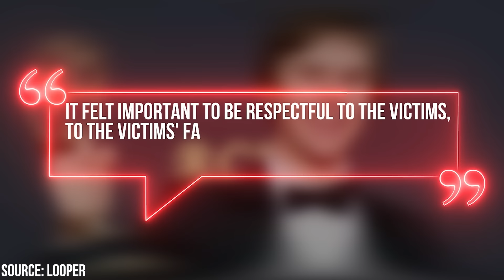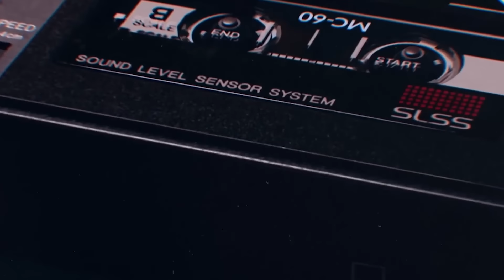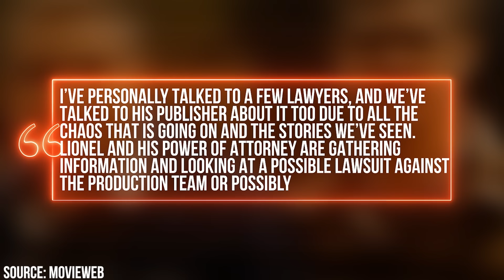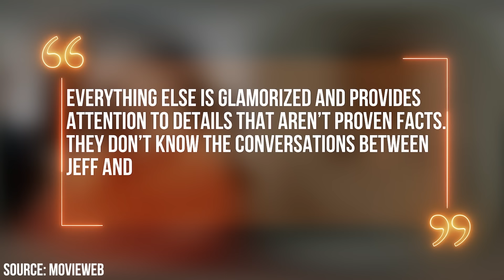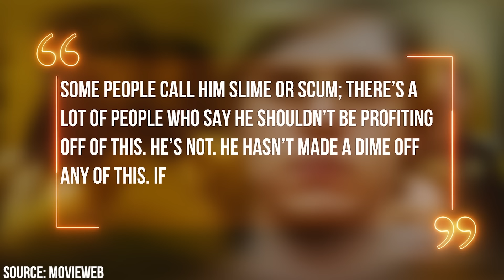Dahmer's Father SUING Netflix for Glamorizing His Son's Crimes & NOT Asking Permission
Netflix hasn’t seen the last reaction to The Jeffrey Dahmer Story yet. Things are getting heated with Jeffrey’s dad, Lionel Dahmer, who plans to sue Netflix and make them pay!